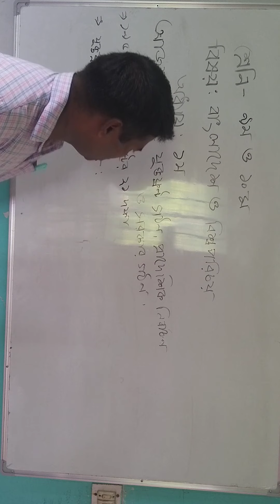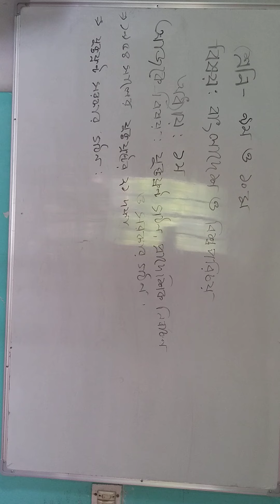১ম অধ্যায়ঃ বাংলাদেশ ও বিশ্বপরিচয়, ৯ম-১০ম শ্রেণি